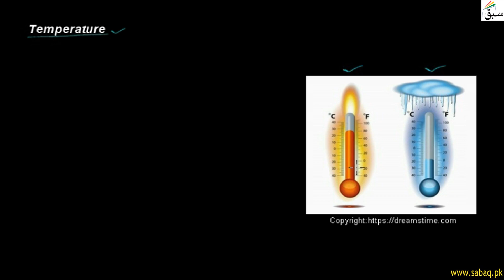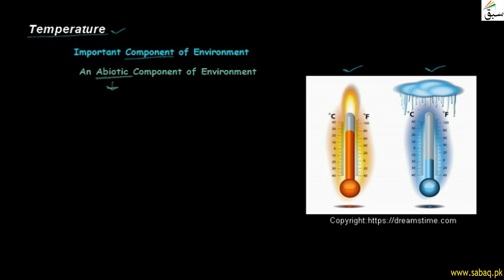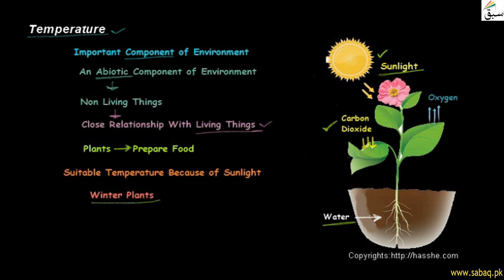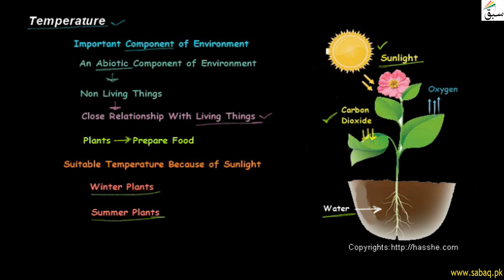Temperature, General Science Lecture | Sabaq.pk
Temperature is an abiotic component of environment, winter plants grow in low temperature
This video is about: Temperature . Practice tests and free video lectures for Physics, Chemistry, Biology, Math’s, Computer Science, English & more subjects are also available at Sabaq.pk. So, subscribe to Sabaq.pk/Sabaq Foundation now and get high marks in your exams.

CLASSES WE COVER AT SABAQ.PK / SABAQ FOUNDATION:

1. KG
2. Class 1
3. Class 2
4. Class 3
5. Class 4
6. Class 5
7. Class 6
8. Class 7
9. Class 8
10. Class 9
11. Class 10
12. Class 11
13. Class 12
14. Class 13
15. Class 14
16. MCAT
17. ECAT
18. CSS

BOARDS WE COVER AT SABAQ.PK / SABAQ FOUNDATION:

1. FBISE
2. Sindh Board
3. KP Board
4. Balochistan Board
5. Cambridge

STUDY MATERIAL WE OFFER AT SABAQ.PK / SABAQ FOUNDATION:

1. Physics Lectures
2. Chemistry Lectures
3. Mathematics Lectures
4. Biology Lectures
5. English Lectures
6. General Science Lectures
7. Computer Science Lectures
8. General Math Lectures
9. Accounting Lectures
10. Statistics Lectures
11. Advance Accounting Lectures
12. Cost Accounting Lectures
13. Practice Tests
14. Physics Practical
15. Chemistry Practical